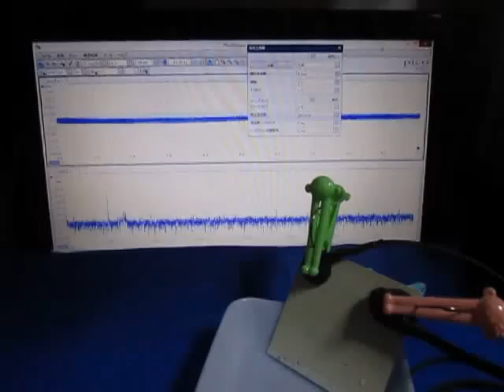超音波の音圧測定実験 ultrasonic-labo